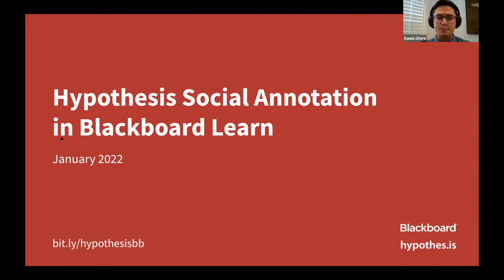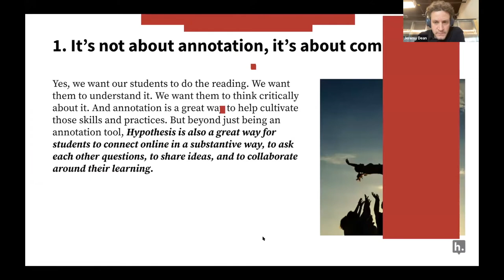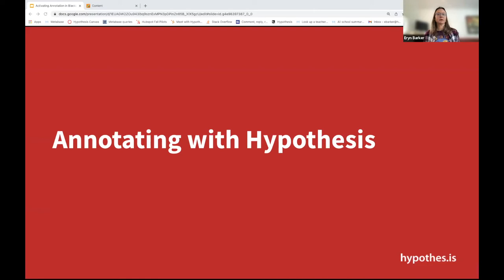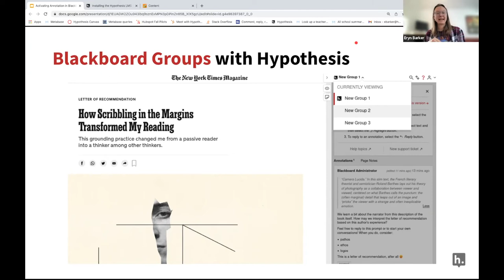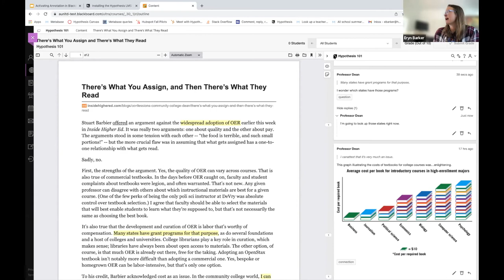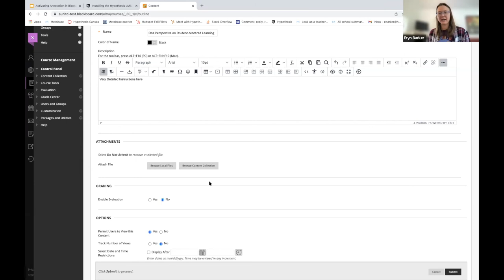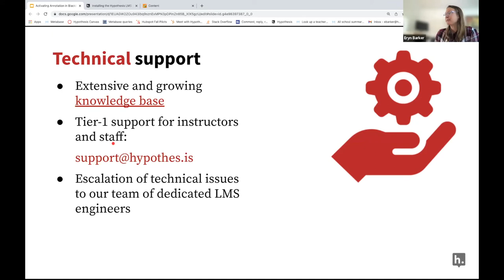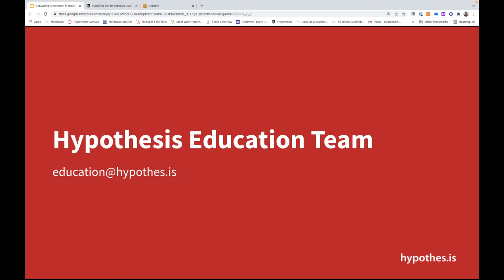Webinar: Using Hypothesis Social Annotation in Blackboard Learn: 2022 January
Led by Hypothesis VP of Education, Jeremy Dean, and Success Lead, Eryn Barker, in partnership with Blackboard Learn, participants learned how to bring Hypothesis into teaching and learning using Blackboard to make readings active, visible, and social. Get the slides from this webinar, loaded with links and ready to share with colleagues